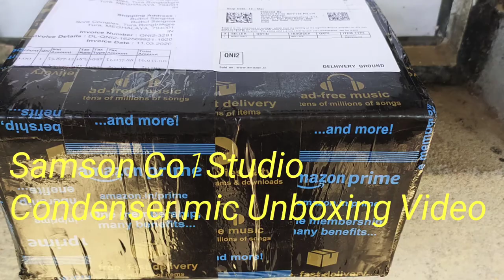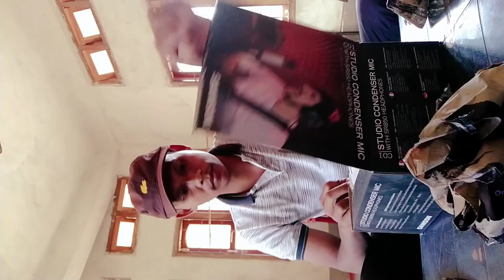Samson Co1 studio microphone Unboxing A'rakkari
Purchased on 11 Mar 2020.

Lower Priced Items to Consider

MX MX3331 3-Pin Male…
4.3 out of 5 stars122
   429.00

Samson SR850 Studio…
4.3 out of 5 stars62
   2,870.00

Samson C01U Pro USB…
4.1 out of 5 stars98
   6,850.00

SAMSON

4.1 out of 5 stars  44Reviews

Samson SAC01850 C01 Condenser Mic with SR850 Headphones

29%
off

₹6,935MRP: ₹ 9,835.00 Save ₹ 2,900.00EMI from ₹326. No Cost EMI available. EMI options FREE Delivery

Save Extra with 5 offers

No Cost EMI: Upto ₹ 274.42 EMI interest savings on Amazon Pay ICICI Bank Credit Cards

Bank Offer: 5% Instant discount with HSBC Cashback card

See 3 more offers

10 Days Replacement

Amazon Delivered

In stock.

Delivery by: Mar 31 - Apr 3 Details

Deliver to Bulbul - Tura 794001‌

Sold by MUSIC CRAFT (4.2 out of 5 | 39 ratings) and Fulfilled by Amazon.

Qty: 1  2  3  Qty:1

Bajaao 2 Year Premium Warranty for Musical Instruments Rs. 5,000 to Rs. 9,999Bajaao 2 Year Premium Warranty for Musical Instruments Rs. 5,000 to Rs. 9,9… ₹ 1,100

Gift-wrap available.

ADD TO WISH LIST

Advertisement

Find answers in product info, Q&As, reviews

Features & details

C01 - Cardioid Pickup Pattern, Large 19mm Diaphragm, Heavy Gauge Mesh Grill, Gold Plated XLR Connector, LED Indicates 48V Phantom Power

Smooth, Flat Frequency Response, Swivel Stand Mount, Optional SP01 Shock mount

SR850 Professional studio reference headphones, Semi-open design for enhanced ambient listening environment

Audio-Technica ATR2500...

52 reviews

₹ 7,801.00

Over Ear Headphone, Wi...

184 reviews

₹ 3,239.00

Shure PGA181-LC Side-a...

₹ 6,299.00

Audio-Technica AT2020 ...

124 reviews

₹ 8,640.00

Audio-Technica ATR3350...

17 reviews

₹ 1,953.00

Rode NT2-A Large Diaph...

14 reviews

₹ 29,399.00

Shure BETA 87A Superca...

1 review

₹ 23,749.00

Customer Questions

Customer Questions Have a question? Search for answers

Q: Can we connect it to android smartphone through sound card

A: No

SELLER  MUSIC CRAFT| 1 month ago

Q: Mic stand, pop filter and shock mount..any of the accesory included in bundle?

A: No nothing is included.

SELLER  VMT Retail| 1 month ago

Q: can we connect it direct to laptop with xlr to usb cable?

A: xlr to usb cable will not work , you will need a xlr usb adapter which supports 48v phanto…

SELLER  MUSIC CRAFT| 3 years ago

Q: Any daw software

A: No sir

SELLER  MUSIC CRAFT| 2 years ago

See all 14 answered questions

Customer reviews

4.1 out of 54.1 out of 5

44 customer ratings

Top reviews

Amazon Customer

1.0 out of 5 starsVerified Purchase

Reviewed in India on 4 June 2018

Product is a crap

What is wrong with this product... I check after the delivery than kept my product didn't use even once because i wl building my studio.. Tdy it is completed and i try to assembly everything and i found this mic isn't wrkng... May be connection prblm or whatever bt its nt... See more

One person found this helpful

Helpful

Report

VIPIN G KUMAR

3.0 out of 5 starsVerified Purchase

Reviewed in India on 24 September 2018

ONLY MIC IS GOOD NOT BEST

THE HEADPHONE IS A WORST ONE. TOO MUCH HIGHS. BUID QUALITY IS GOOD. 3 MTER WIRE ALSO THERE.
NOT SUITABLE FOR REFERENCE MONITORING.
MIC IS OKAY. BUT NOT A HIGH PROFESSIONAL ONE.

Helpful

Report

Jay kuriyal

1.0 out of 5 starsVerified Purchase

Reviewed in India on 27 March 2018

Kharab product De diya aapne. Kitni baar replace ki ...

Kharab product De diya aapne. Kitni baar replace ki request ki koi pickup krne nhi ata h bahut galat kr rhe ho aap log. Koi to pickup lene aao

3 people found this helpful

Helpful

Report

See all reviews from India

Top international reviews

danwrisar

3.0 out of 5 starsVerified Purchase

Reviewed in the United Kingdom on 12 August 2013

Misleading Product Details but Overall a Good Product

The main issue I have is that while the bundle does include the c01 condenser and sr850 headphones, the "desktop mic stand" is certainly misleading.

4 people found this helpful

Helpful

Report

P.C.T

5.0 out of 5 starsVerified Purchase

Reviewed in the United Kingdom on 6 March 2015

Great

Works great.

Helpful

Report

E. J. WHITTINGTON

5.0 out of 5 starsVerified Purchase

Reviewed in the United Kingdom on 7 January 2014

Very nice package

I'm really pleased with this deal. The headphones are great, and the Microphone is too... ideal for my home recording setup.

Helpful

Report

Mr. Mike A. Ricketts

5.0 out of 5 starsVerified Purchase

Reviewed in the United Kingdom on 14 September 2014

nice kit

Helpful

Report

Translate all revie